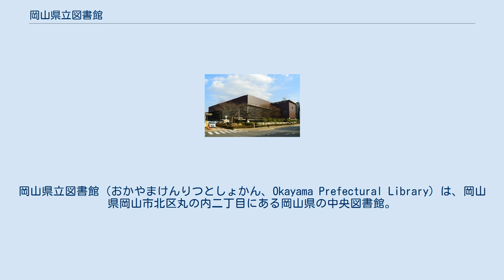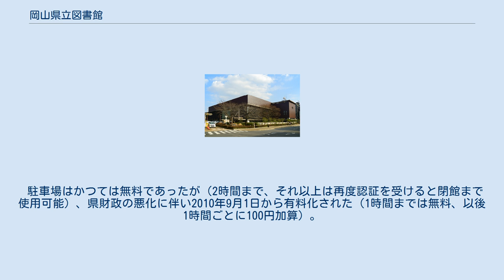岡山県立図書館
岡山県立図書館（おかやまけんりつとしょかん、Okayama Prefectural Library）は、岡山県岡山市北区丸の内二丁目にある岡山県の中央図書館。
 1999年（平成11年）3月に閉校した岡山市立丸之内中学校（現在は岡山市立岡山中央中学校に統廃合）の校舎跡地に建設され、2004年（平成16年）9月に開館された。
 総合サービス・人文科学・児童・郷土・自然科学・社会科学の6部門に分かれた専門知識を持った職員34人が、専門性を高めることで緻密で専門的なレファレンスサービスの充実し、利用客からの問い合わせや相談に対応している。
 2013年（平成25年）度で児童向けは約13万6300冊（約11.9%）で、毎週末に児童書コーナー「こどものほんのへや」で絵本の読み聞かせ会なども開催している。
 約1,000冊の録音図書をそろえ、携帯音楽プレーヤーを付けて視覚障害者などへの録音図書の郵送貸し出しをするなどユニバーサルサービスとしての障がい者対応にも取り組んでいる。
 インターネットから書籍の検索及び、貸出の予約をすることができる。
その際は直接県立図書館へ行かなくても、近くの公共図書館から書籍の貸出と返却を行うことが可能である。
ほかにも岡山県内の他の図書館の書籍を検索できる「横断検索システム」や、デジタル岡山大百科などの運営も行っている。
 こうした対応などが奏功して日本でも屈指の貸出率を誇っており、日本図書館協会の調べによると2005年から2014年度の入館者数および個人貸出冊数は10年連続で都道府県立図書館のなかで全国トップである。
特に2006年から2009年度は全国都道府県立図書館で唯一100万人を越える入館者数を記録している（2010年度はシステム更新に伴って2011年2月に半月間休館した影響で初めて100万人を下回った）。
休日には入口から近くの道路に車の行列ができるほどの大盛況である。
なお、市町村立図書館を加えた公共図書館全体で比較した場合は、全国トップではない。
 1Fの休憩・喫茶コーナー、2F多目的ホールとサークル活動室には、公衆無線LANのアクセスポイント（ホットスポット・BBモバイルポイント・ソフトバンクWi-Fiスポット・おかやまモバイルSPOT）が設置されている。
 駐車場はかつては無料であったが（2時間まで、それ以上は再度認証を受けると閉館まで使用可能）、県財政の悪化に伴い2010年9月1日から有料化された（1時間までは無料、以後1時間ごとに100円加算）。